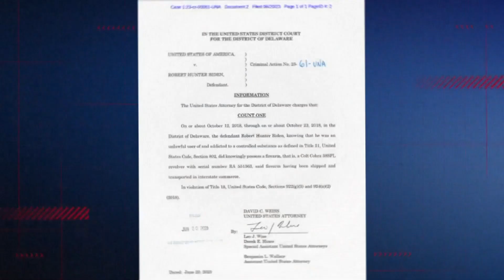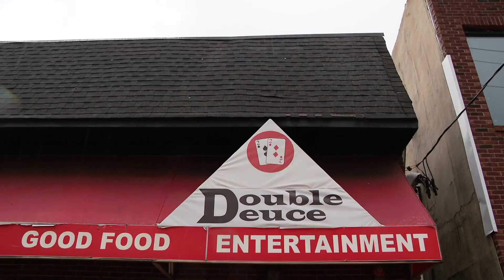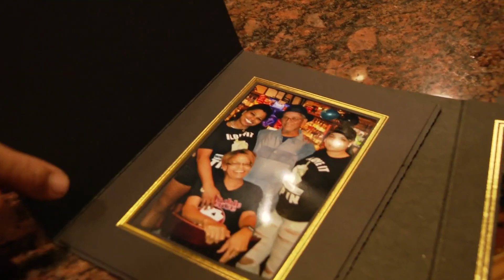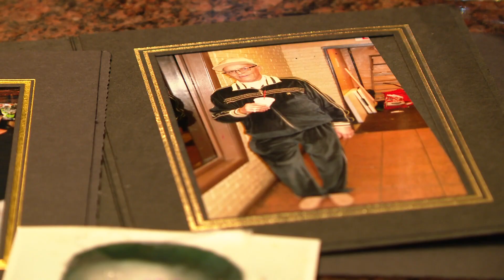WHAS11 Top Stories: Tuesday, June 20, 2023